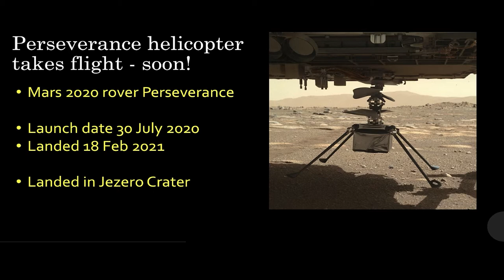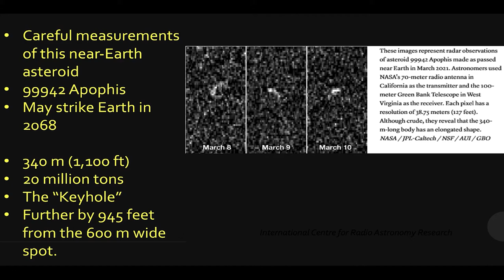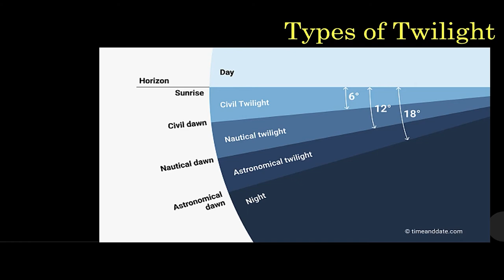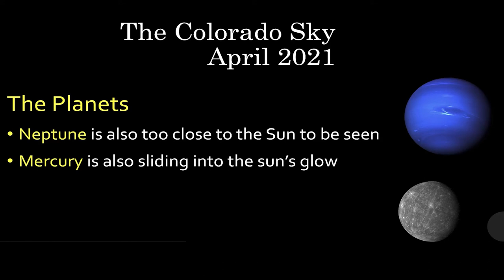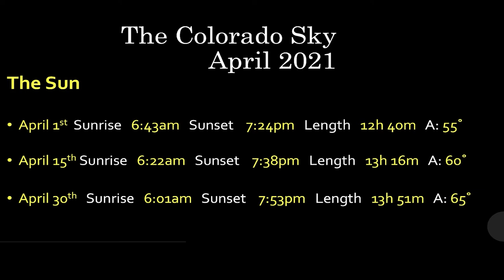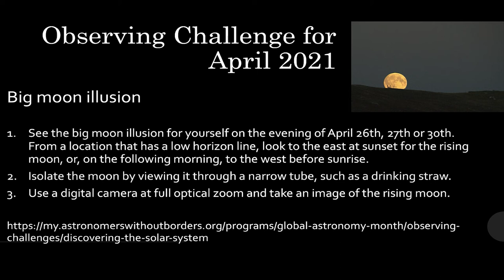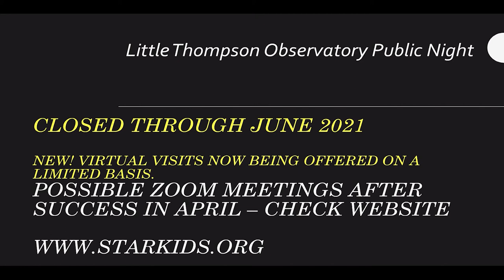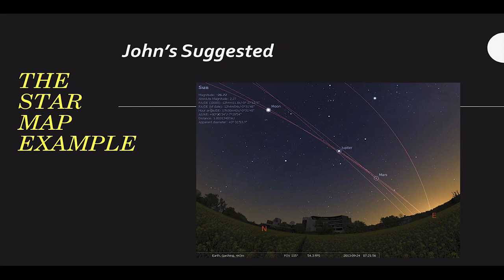The Skies over Colorado - April 2021